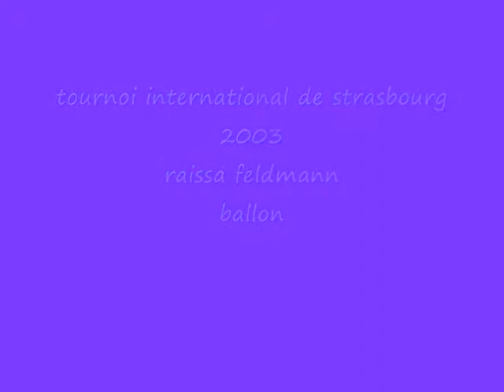tournoi international strasbourg 2003 raissa feldmann schm_0005.wmv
gymnastique rythmique